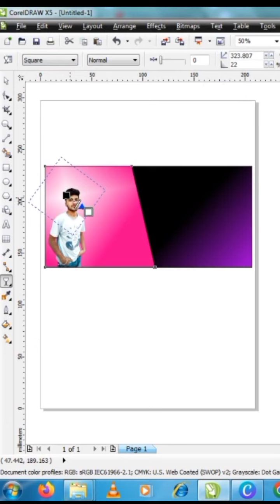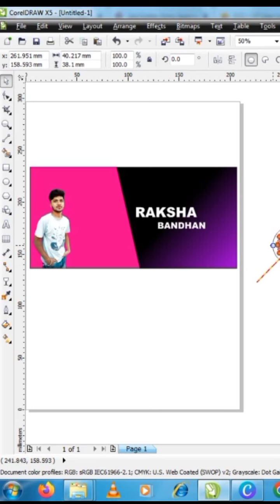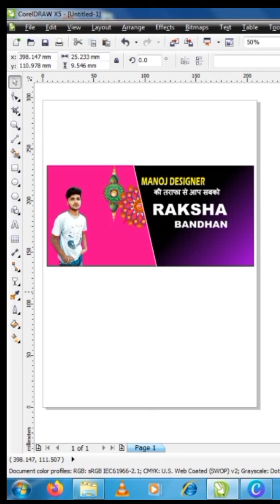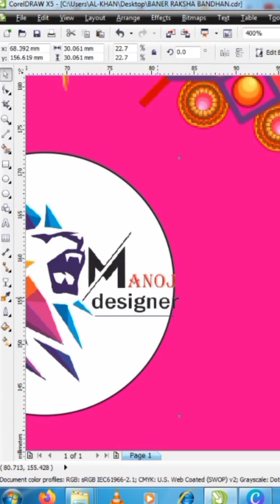♨️rakshabandhan logo graphicdesign coraldraw banner